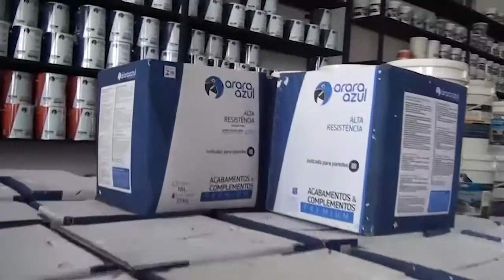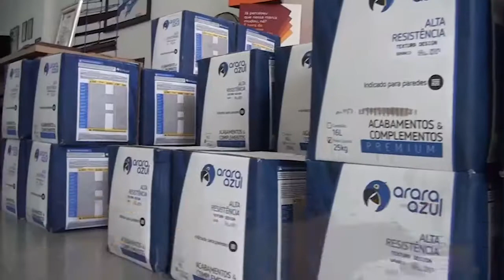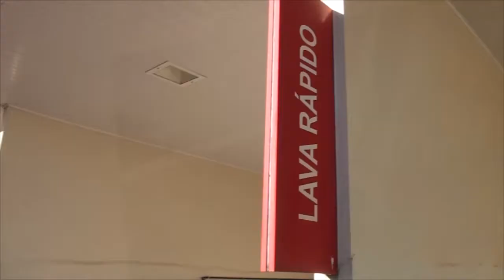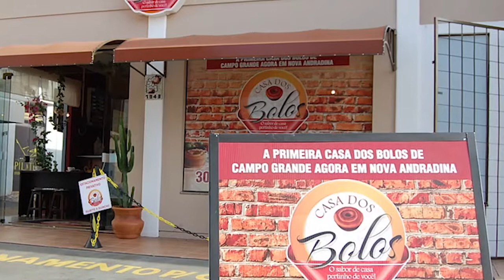JCSULTV 74 BOMBEIROS TROCA COMAN. E DAM PROJETO 03 09 19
Saiba como foi a recente troca de comando no  Corpo de Bombeiros aqui em Naviraí, são várias entrevistas, e como é o Projeto de Defesa Pessoal coordenado pela Delegada responsável pela Delegacia da Mulher